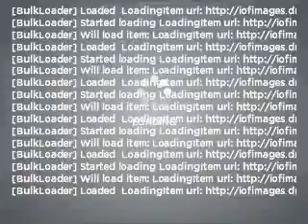2008 Ford F-250 - Denison TX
Year: 2008
Make: Ford
Model: F-250
Trim: Lariat
Engine: 6.4 liter 8 cylinder 32 valve
Transmission: 5-Speed Automatic
Color: White
Mileage: 130545
Address:
2020 U.S. Hwy 75 N.